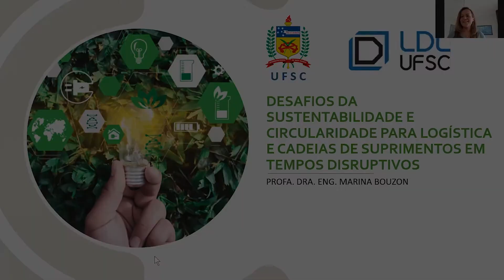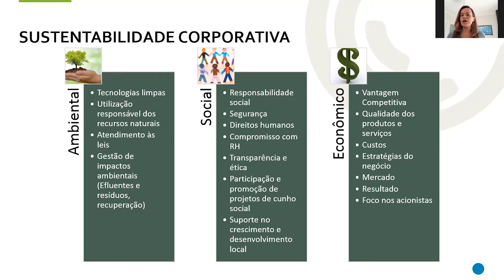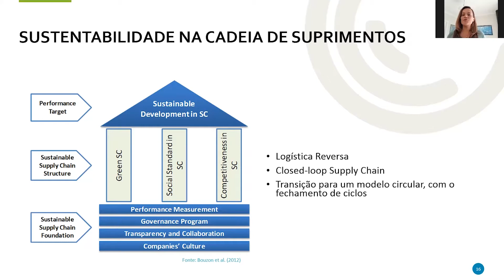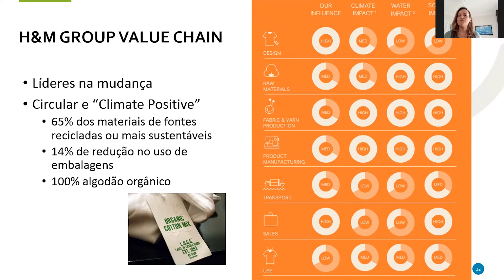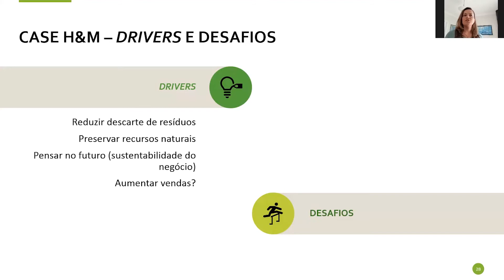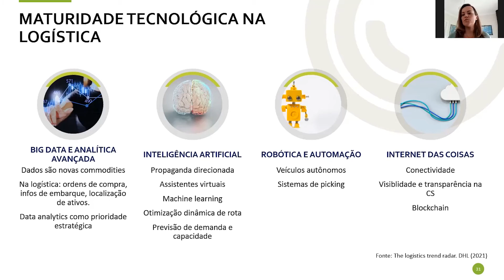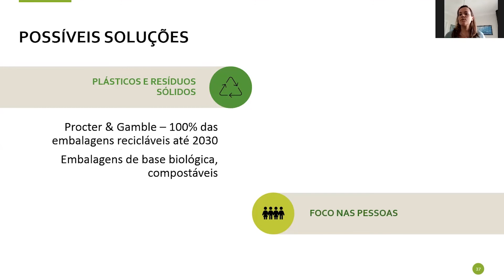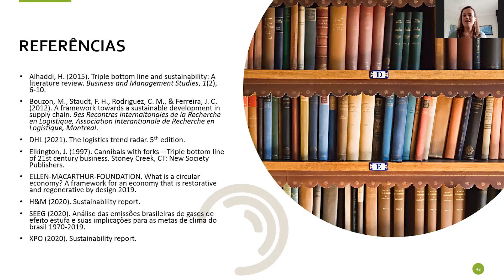Webinar - Sustentabilidade/Circularidade em Logística e Cadeias de Suprimentos em Tempos Disruptivos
A Prof. Marina Bouzon, pesquisadora da Universidade Federal de Santa Catarina (UFSC) participa da 'Série Sustentabilidade', uma série de webinars promovida pela Rede de Avanços em Produção mais Limpa (ACPN), com o webinar intitulado 'Desafios da Sustentabilidade e Circularidade para Logística e Cadeias de Suprimentos em Tempos Disruptivos'.